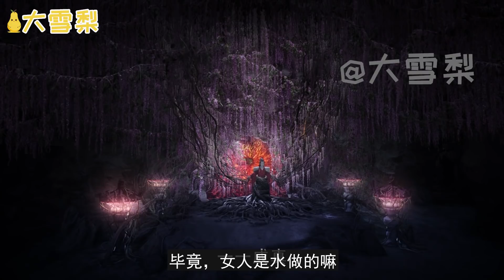三生三世枕上书番外篇之三生三世东凤续写（十六）：东华帝君和凤九的感情缘分算是稳定了，接下来就是为身边的人谋福利啦